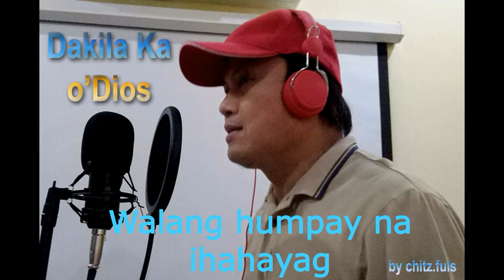DAKILA KA O'DIOS Song with Lyrics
Sasambahin Kita pupurihin Kita sa bawat araw
PAPURI by Chitz.Fuls